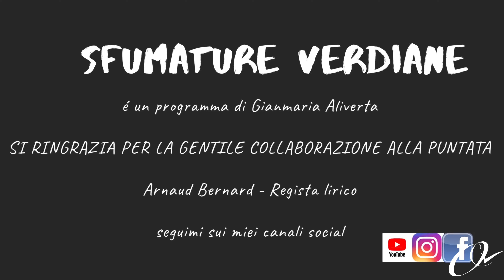Sfumature Verdiane - Nabucco, sesta puntata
"Sfumature Verdiane" è un programma ideato e girato da Gianmaria Aliverta regista lirico.
in questa puntata interviene il regista Arnaud Bernard.